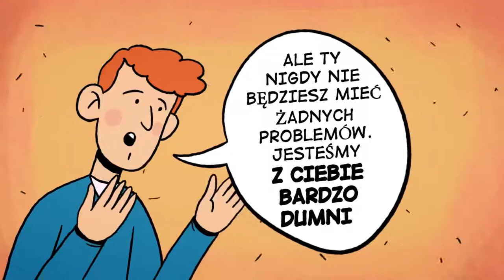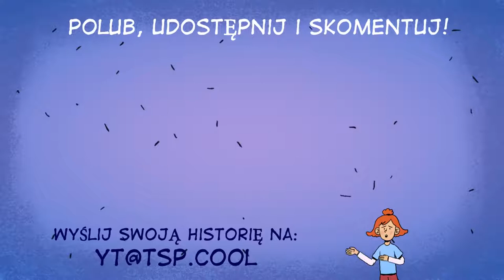Rodzice kochają moją młodszą siostrę bardziej niż mnie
Credit : PRAWDZIWE HISTORIE